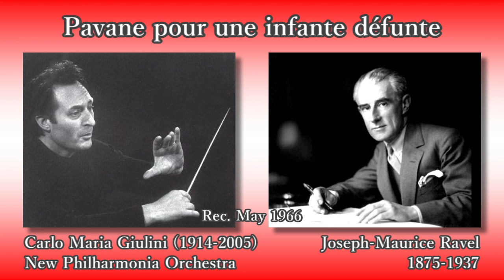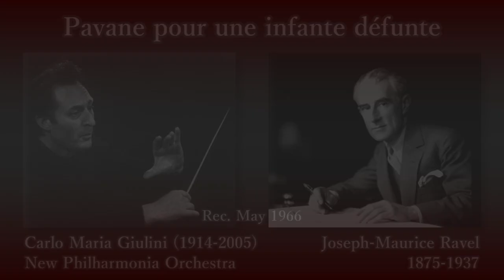Ravel: Pavane pour une infante défunte, Giulini & The Phil (1966) ラヴェル 亡き王女のためのパヴァーヌ ジュリーニ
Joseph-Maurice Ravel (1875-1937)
Pavane pour une infante défunte

Carlo Maria Giulini (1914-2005), Conductor

Rec. 17-18 May 1966, at Abbey Road Studio, in London

ジョゼフ＝モーリス(モリス)・ラヴェル
亡き王女のためのパヴァーヌ

指揮：カルロ・マリア・ジュリーニ
ニュー・フィルハーモニア管弦楽団

録音：1966年5月17～18日 アビーロード・スタジオ (ロンドン)